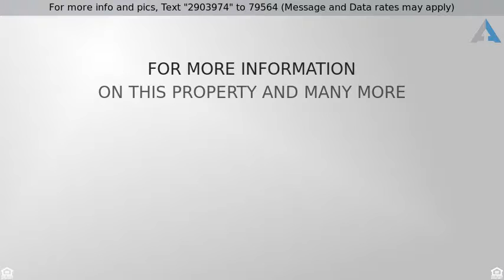Priced at $649,900 - 6291 San Rolando Circle, Buena Park, CA 90620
GREAT SINGLE STORY  RED BRICKS HOME

LOCATION, LOCATION, LOCATION!!  Great single story home in Buena park. Friendly neighbors, close to schools and parks.
Corner lot, 4 bedroom and 2 bath.  Detached garage, peaceful back yard and front yard decorated red bricks.  New kitchen granite counter top.
No  HOA. High rating John F. Kennedy High School. Convenient Location knotts berry farm, The Source mall, Fwy 5, 91 If this property is no longer active or you are the homeowner and wish it to be removed, please contact us at .